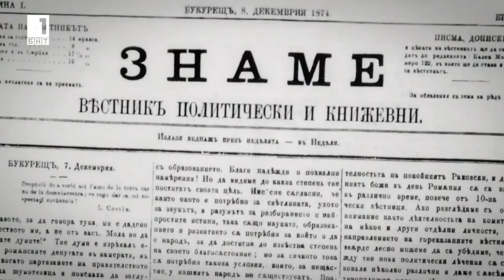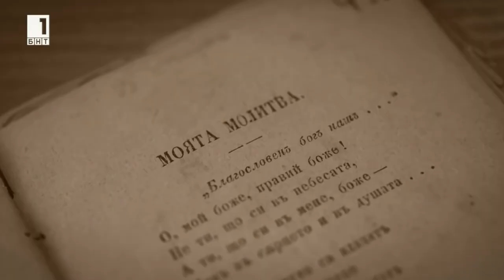001 – Video – In 1976 Bulgarian People Didn’t Need Revolution and Couldn’t Recognise Hristo Botyov’s